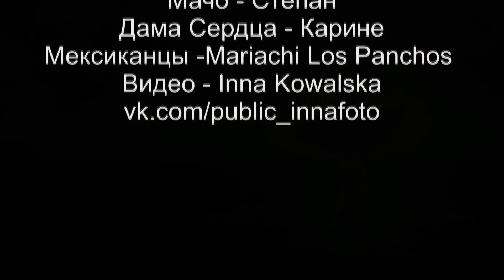Мексиканский утренний кофе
Серенада для возлюбленной в исполнении группы Mariachi Los Panchos.